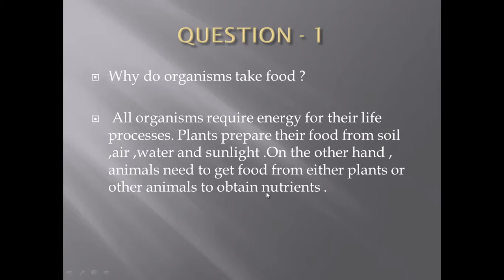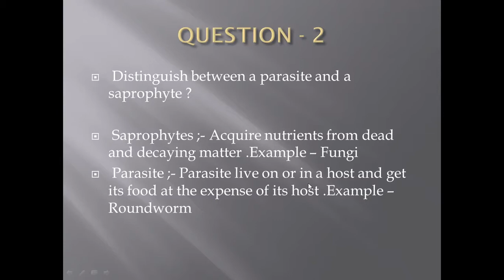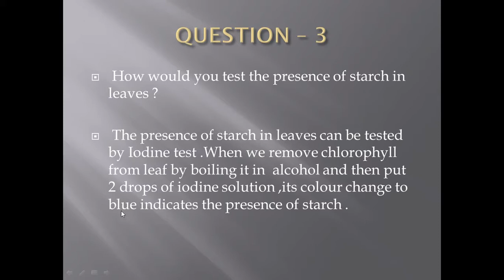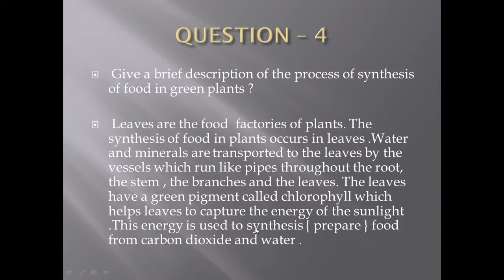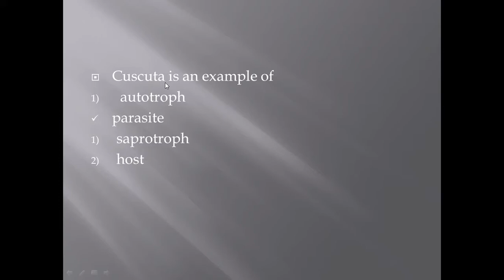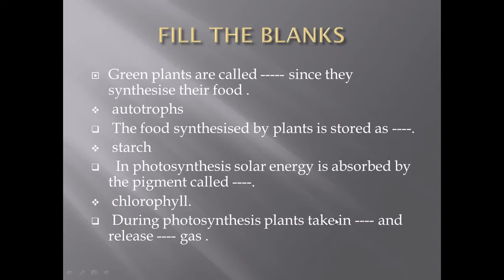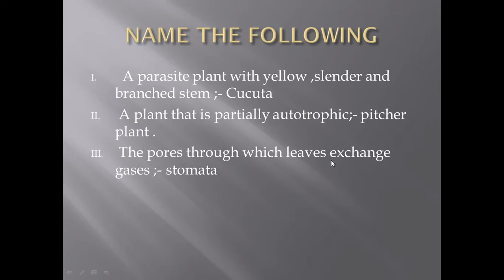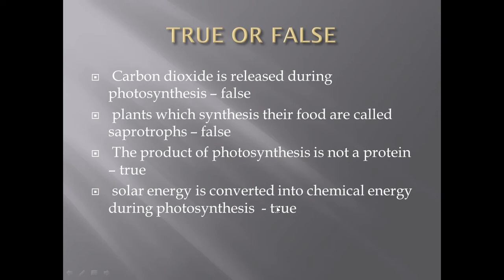EVS NCERT Science Class-7 { NUTRITION IN PLANTS } Questions And Answers And Work Book Video